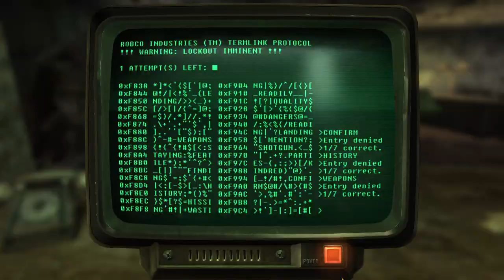Let's Play! Fallout: New Vegas Pt.6